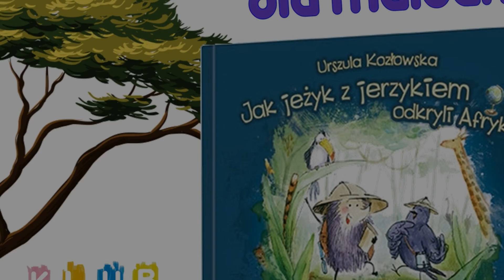Czytanka dla Malucha - OKwM - Jak jeżyk z jerzykiem odkryli Afrykę/U. Kozłowska, rozdz. 10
Klub Malucha, czyta: Monika Deptuła